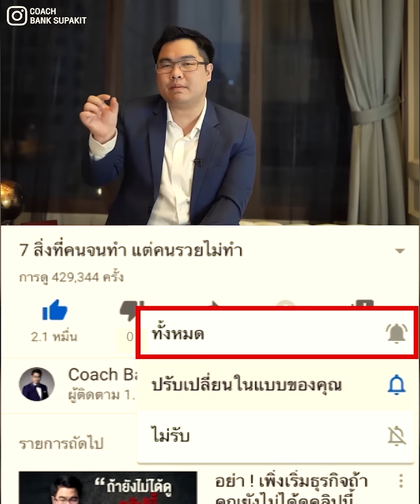ยิ่งมั่นใจยิ่งสำเร็จได้ไว